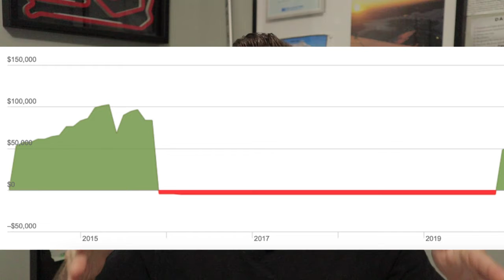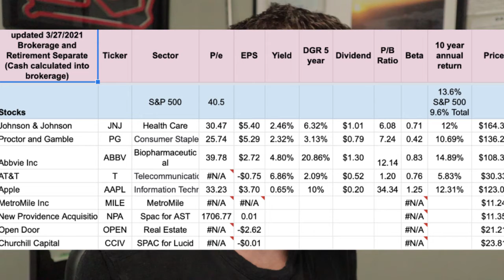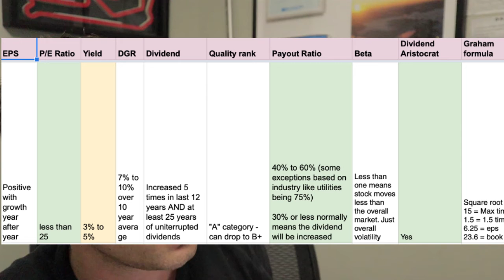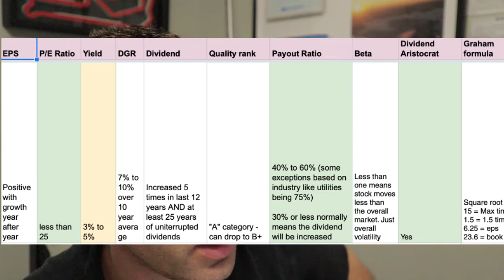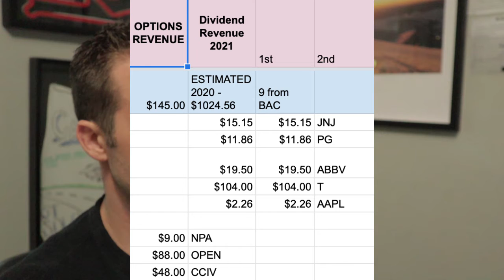Back in the stock market after 5 years!! My 3rd Income Stream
That's right - back in the Stonk Market after a 5 year hiatus. I had to make some decisions in 2015 which lead me to liquidate a good chunk of my stocks.

Well the time had come to get back in, build up another income stream, and learn along the way.

00:00 Intros

01:01 How’d I get into this in the first place

03:22 Why did I liquidate $88k

04:44 Why I got back in AFTER the pandemic market crash

05:44 Where the portfolio is at now

07:22 the current portfolio breakdown

08:31 metrics I look for

09:42 income so far

10:38 What I’ve learned the 2nd time around

If you want to listen to this one check it out on Anchor

Get your copy of my book "What This Means To You"

*None of this is meant to be construed as investment advice. I am not a financial advisor. These are my opinions and what I'm doing for my investing portfolio. The video is accurate as of the posting date but may not be accurate in the future.